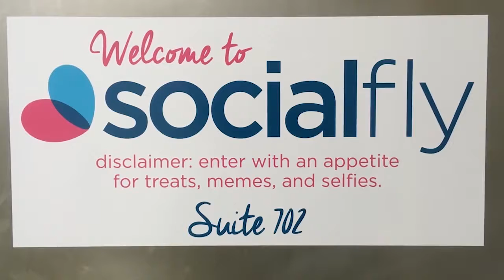Ep #5 (Social Fly Abo)